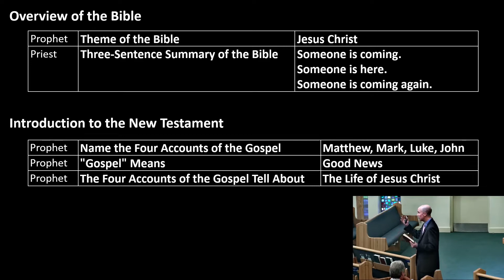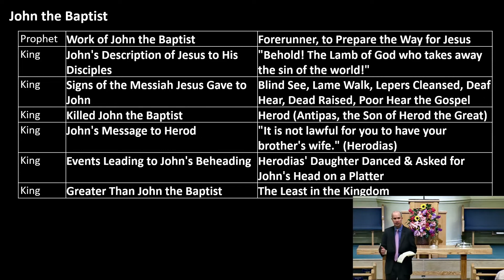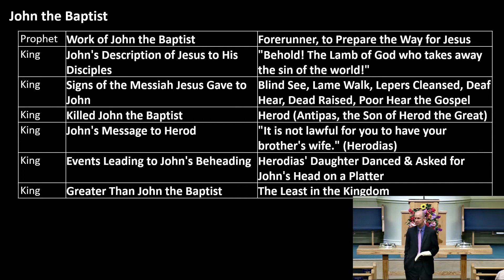John the Baptist (Part 2)